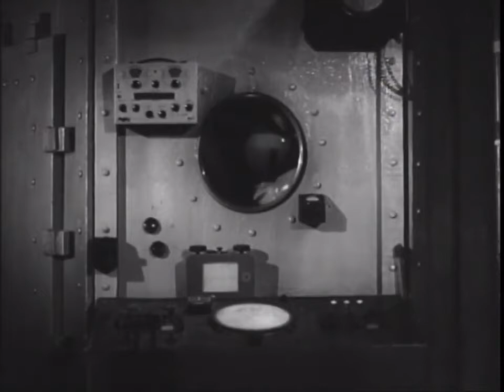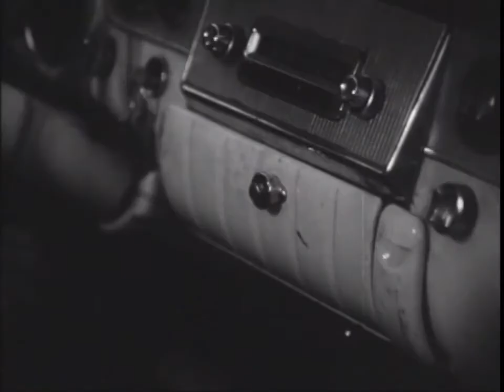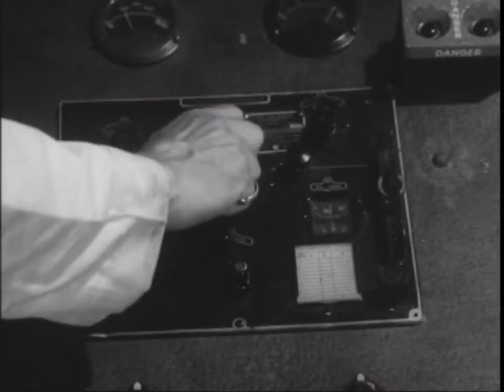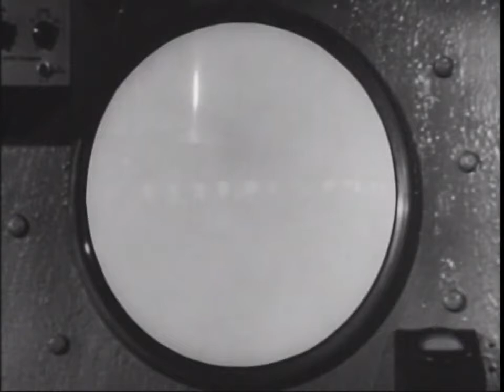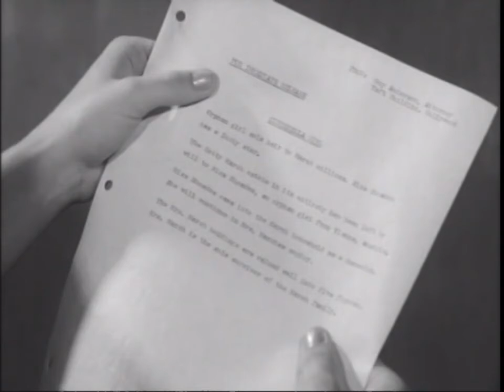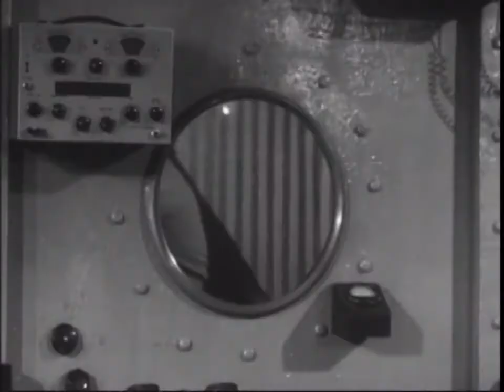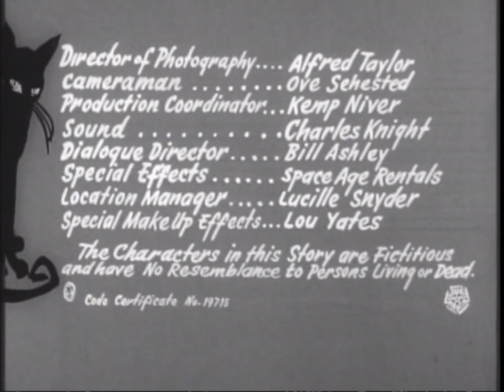Monstrosity (1963) Horror, Sci Fi | Marjorie Eaton, Frank Gerstle, Frank Fowler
A rich but unscrupulous old woman plots with a scientist to have her brain implanted in the skull of a sexy young woman.
Directors: Joseph V. Mascelli (as Joseph Mascelli), Jack Pollexfen (uncredited)
Writers: Vy Russell (original screen play by), Sue Dwiggins (original screen play by)
Stars: Marjorie Eaton, Frank Gerstle, Frank Fowler